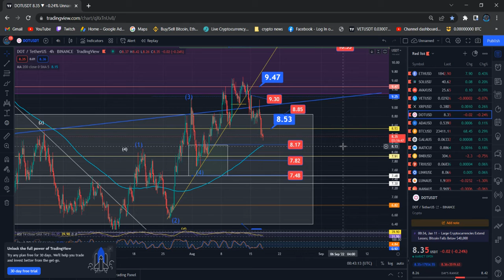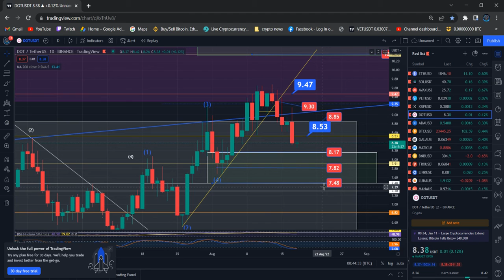Polkadot DOT Technical Analysis and DOT News Today Elliott Wave Analysis Price Prediction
Polkadot DOT  Price News Today Technical Analysis and Elliott Wave Analysis and Price Prediction In this video I talk about the Polkadot DOT  Cryptocurrency price and carry out a technical analysis. I also talk about my Polkadot DOT  Elliott Wave count and discuss where the price could be going next.

Polkadot DOT  Price Update Today. this video all about Elliott wave price analysis how market movement and Polkadot DOT  technical information and Elliott wave price prediction.

Polkadot DOT  I will discuss Elliott wave count and price target could be going next.

Binance Team